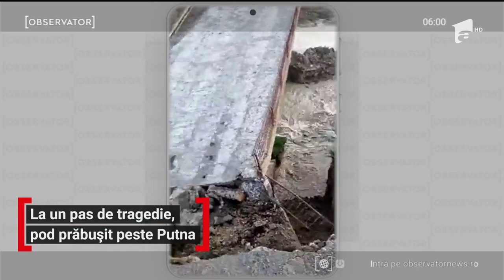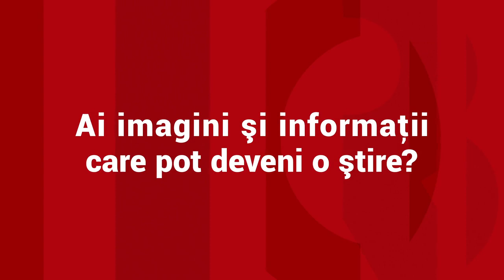Un pod din Vrancea, aflat în reabilitare, s-a prăbuşit peste râul Putna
Am fost la un pas de o tragedie, în Vrancea. Un pod construit peste pârâul Putna s-a prăbuşit, seara trecută. Din fericire nicio maşină nu trecea pe acolo, la acea oră. Podul, care a fost ignorat ani de zile şi ajusese într-o stare avansată de degradare, a intrat anul trecut în reabilitare. Preşedintele Consiliului Judeţean va inspecta astăzi lucrările şi modul în care au fost făcute. Însă incidentul de ieri este doar un simptom al unei situaţii mult mai grave. Specialiştii în infrastuctură spun că o treime din podurile din România sunt nesigure şi ar trebui închise.